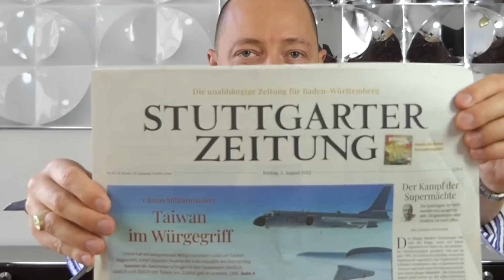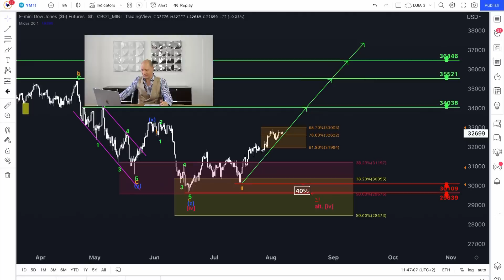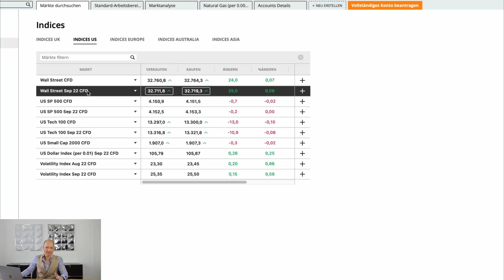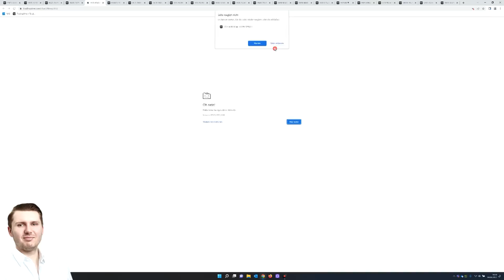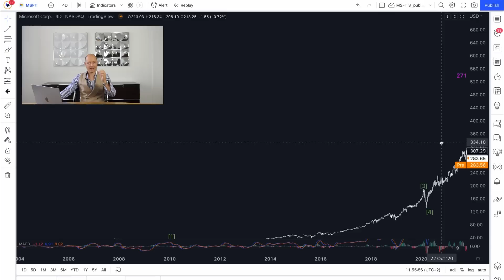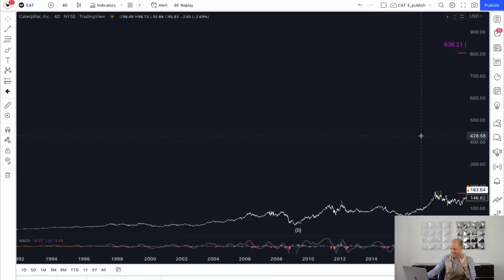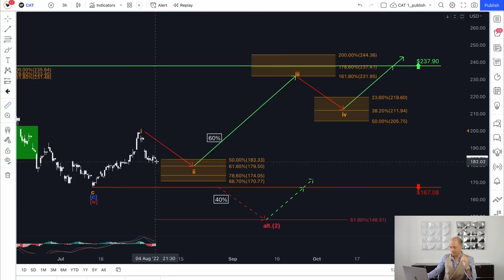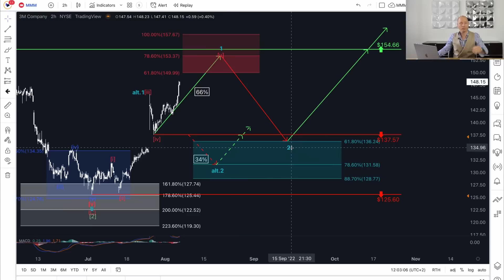Bärenmarkt vorbei - Jetzt kommt die Rallye!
In diesem Video spricht Philip Hopf über Dow Jones, S&P 500, Microsoft, Caterpillar und 3M Company! Unsere HKCM Analyse

0:00 Einleitung
4:20 Fundstrat Analyse
8:25 Dow Jones Analyse
13:20 S&P 500 Analyse
21:16 Aktien Analyse